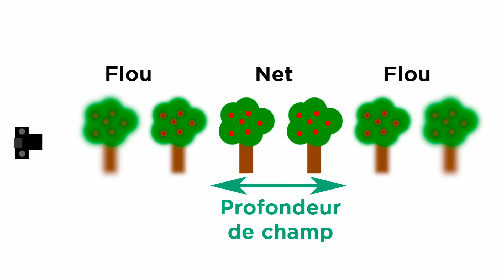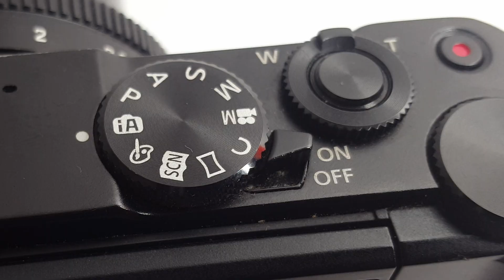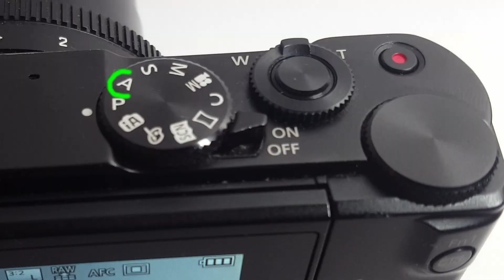Comprendre et régler l'ouverture - Les bases photo #2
Comment bien régler l'ouverture du diaphragme en photo et en vidéo ? Avec des exemples pour le portrait, le paysage, les photos de groupes et des idées d’exercices pour maitriser le mode A !
🔻 Plus d'infos 🔻